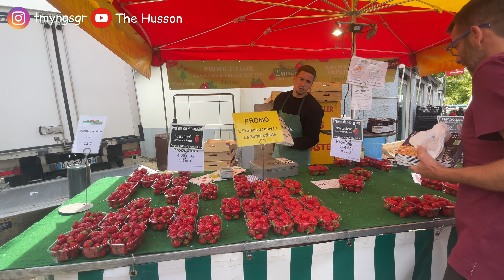PERJALAN JAUH CUMA MENGINAP SATU HARI SATU MALAM!! DEMI ULANG TAHUN MAMIE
Halo semua, salam kenal.
Namaku Mayang, warga Indonesia yang tinggal di Prancis sejak 2014.
Channel ini seperti diary keseharianku semenjak masih muda sampai sekarang beranak 1.
Terima kasih yang sudah mampir, semoga kalian terhibur :)